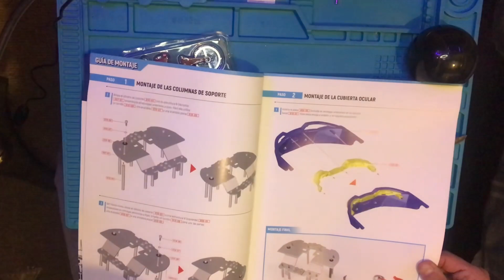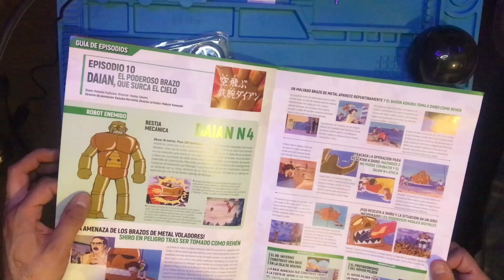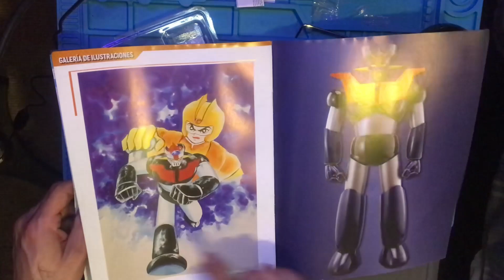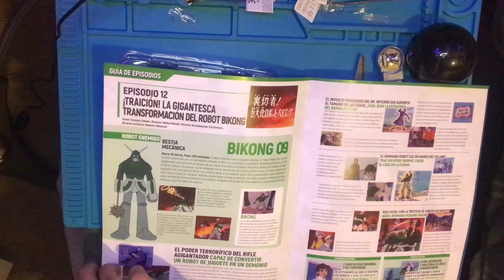ENSAMBLE MAZINGER Z NUMEROS 9 10 11 y 12